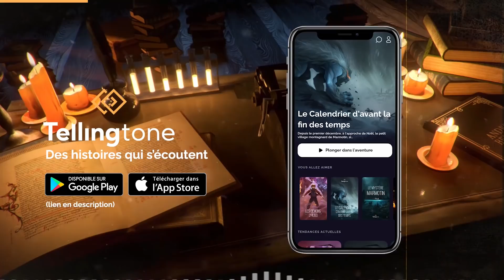2 DÉCEMBRE • LA CINQUIÈME PORTE 🎄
Second épisode de la série hivernale "La Cinquième Porte". Un épisode par jour jusqu'à la veille de Noël.

00:00 AUTOPROMO
01:10 ÉPISODE

Miniature par Sony Rouhaud